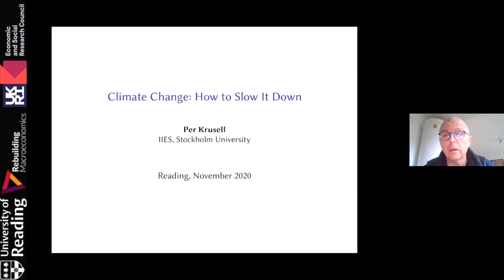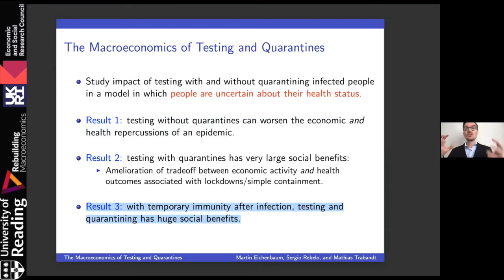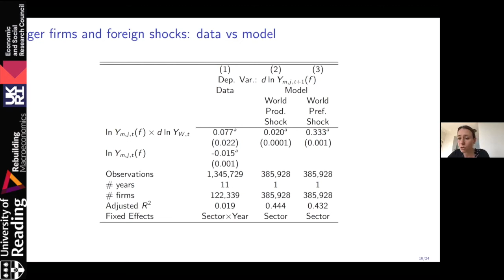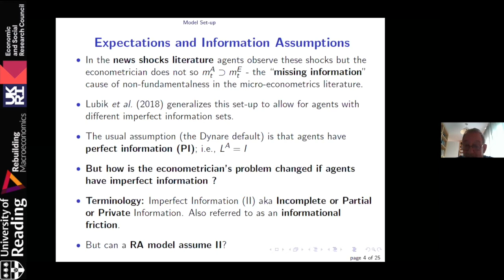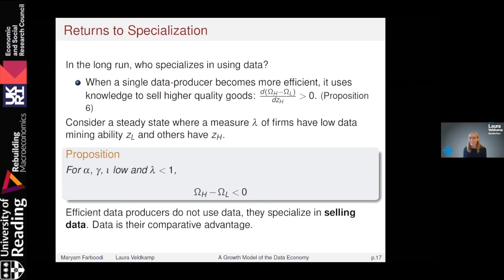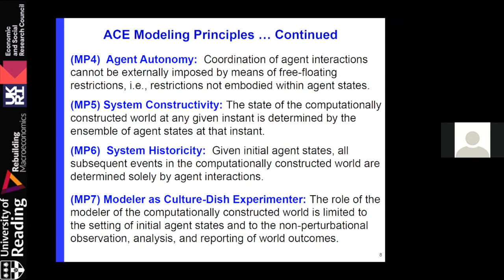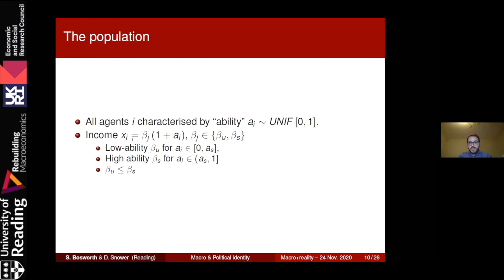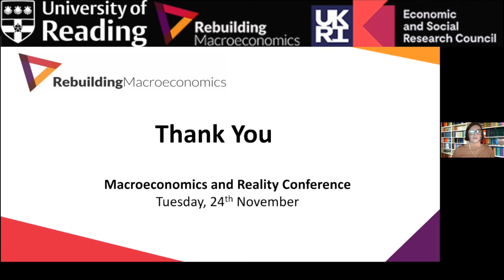Conference: Macroeconomics and Reality: Where Are We Now?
Programme [starting time]

Opening and welcome remarks –Robert Van de Noort (Vice-Chancellor, University of Reading)

Session 1: Climate Change and Pandemics - [12:57]

Chair: Uma Kambhampati (University of Reading)
“Climate Change and Macroeconomics”, Per Krusell (Stockholm University)
“Macroeconomics and Pandemics”, Mathias Trabandt (Free University Berlin)

Session 2: Beyond the Representative Firm and Consumer - [1:47:45]

Chair: Mark Guzman (University of Reading)
- “Firm Heterogeneity and Granular Business Cycles”, Isabelle Méjean(CREST -Ecole Polytechnique, Paris)
- “Optimal Policy If Equality Also Matters”, Alexander Mihailov (University of Reading)

Session 3: Information and Big Data - [3:11:07]

Chair: James Reade (University of Reading)
- “Information, VARs and DSGE Models”, Paul Levine (University of Surrey)
- “A Growth Model of the Data Economy”, Laura Veldkamp (Columbia Business School)

Session 4: Computational Advances - [4:40:00]

Chair: Carl Singleton (University of Reading)
- “Solving Heterogeneous-Agent Models by Deep Learning”, Jesús Fernández-Villaverde (University of Pennsylvania)
- “Macroeconomies as Locally Constructive Sequential Games”, Leigh Tesfatsion (Iowa State University)

Session 5: Politicsand Society - [6:09:14]

Chair: Marina Della Giusta(University of Reading)
- “Macroeconomic Origins and Consequences of Political Identity”, Steven Bosworth (University of Reading)
- “Social Macroeconomics”, Angus Armstrong (Rebuilding Macroeconomics)

Closing remarks, Mark Casson(University of Reading)
Thankyou to participants, Alexander Mihailov (University of Reading)